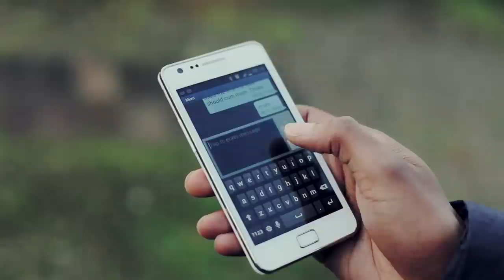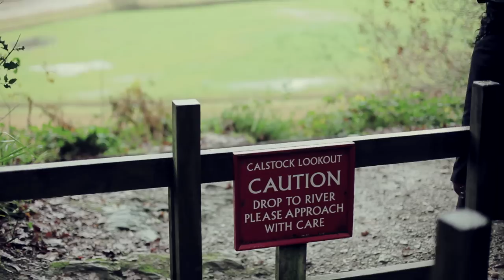Are you ready? Dawn Remy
Music Video we made for Dawn Remy in Calstock, Cornwall, UK.